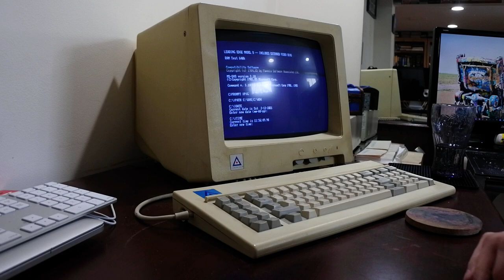PC-MAN on the Leading Edge Model D (MS-DOS Retro Pac-Man Clone)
A quick demo of my favorite MS-DOS clone of Pac-Man, "PC-MAN", on my old MS-DOS Leading Edge Model D, with glorious CGA graphics.